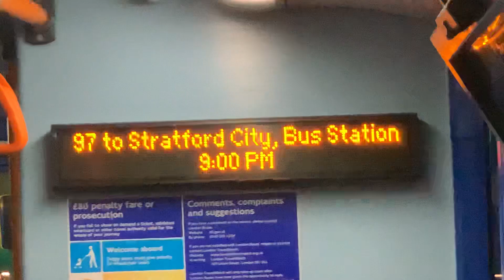97 to Stratford City Bus Station